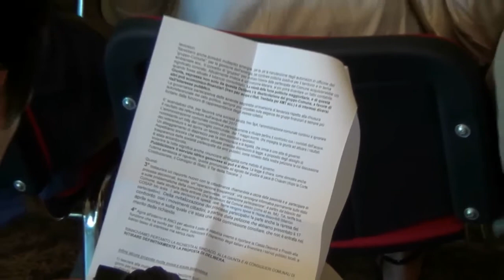02 Alessandra Perrotta